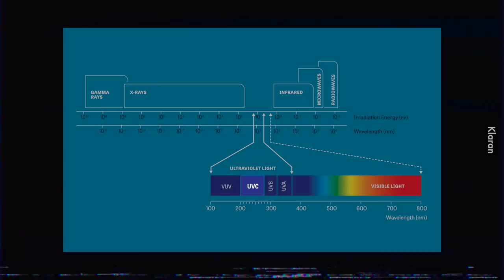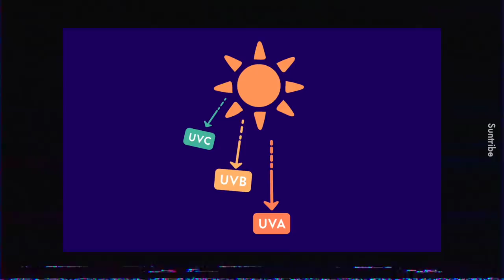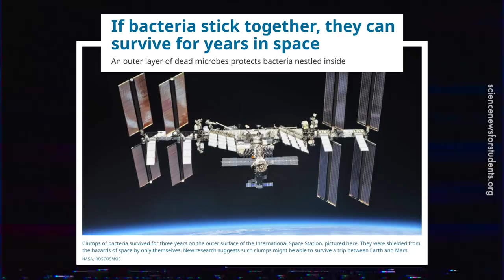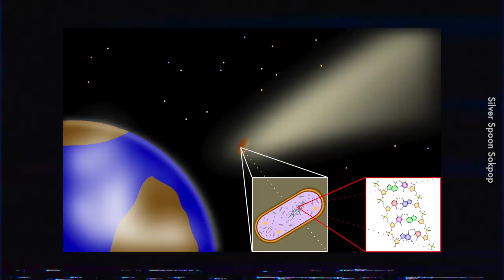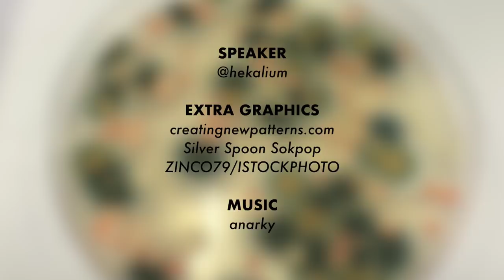Ada Kemungkinan Bakteria adalah Alien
So bakteria yang ada dekat bengkel tu kira Alien Workshop?